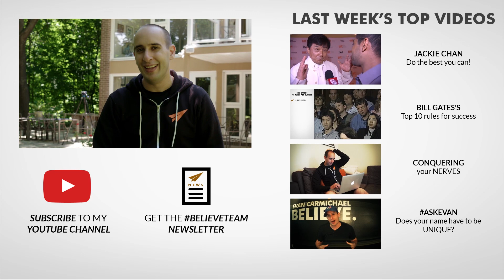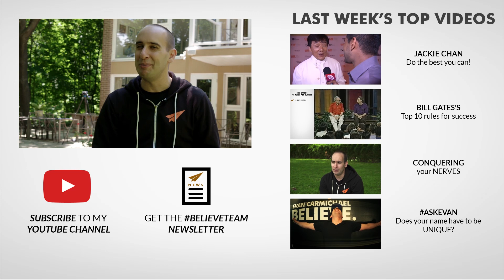The BIGGEST Lessons FAILURE Teaches You! | Sylvester Stallone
Good morning BelieveNation! Today's message is you only learn through failure. Over to you Sylvester Stallone.